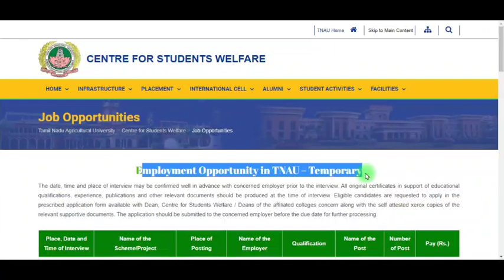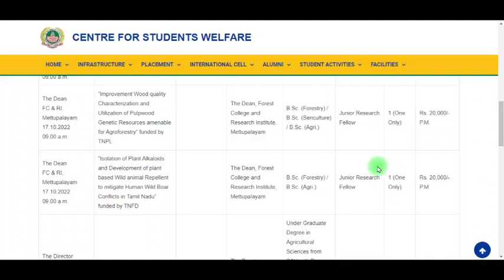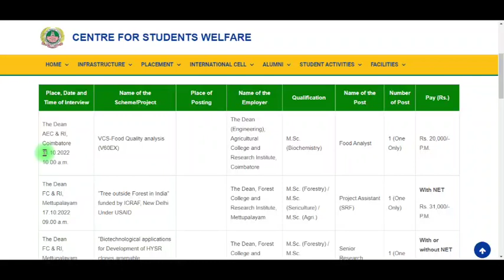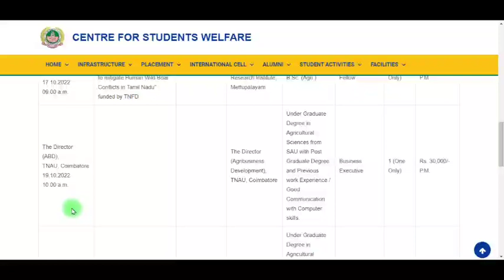தமிழக அரசின் நேரடி வேலைவாய்ப்பு 2022 | ✅tamilnadu government jobs 2022📢 Tn Jobs 2022 | Job Vacancy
TN govt jobs | Tamilnadu government jobs 2022 | Job vacancy 2022 | TN govt jobs 2022 in tamil | Government jobs 2022 in tamil | Tamilnadu govt jobs 2022 in tamil | Government jobs 2022
💥No Exam No Fees | Tamilnadu Government Jobs 2022📮TN Govt Jobs 2022🚴Government Jobs 2022🪖Arasuvelai 2022

💛 Government jobs 2022 is an tn government jobs notification latest updates provided. Government jobs 2022 in tamilnadu is a dream for many aspirants. Arasuvelai 2022 is to make the students dream (getting Government jobs) achieve we are providing all government jobs 2022 Tamil notifications. Job vacancy 2022 has an huge vacancy. So immediately after the government releases the official latest govt jobs 2022 we upload videos. Government jobs 2022 Tamil is dream for getting arasuvelai 2022 we are uploading new government jobs without exam recruitment. People generally think that all government jobs 2022 in tamilnadu and permanent government job and latest government jobs 2022 can be fulfill recruitment only based on exam. Govt job vacancy 2022 TN velaivaippu news in Tamil it is not true many today government job vacancy in tamilnadu fulfill their job vacancy only based on interview without any exam. Even in some job vacancy 2022 there is not even an interview will be conducted for freshers jobs 2022 selection of candidates. latest government jobs 2022 are recruiting Only based on the mark they got in 10th select students for tamilnadu government jobs 2022. Govt jobs 2022 mostly taken freshers for their recruitment. So final year students 2022 passed out students are today government job vacancy in tamilnadu also eligible to apply for the TN govt jobs 2022 in Tamil and central government recruitment. Freshers government jobs tamilnadu government jobs 2022 | TN govt jobs 2022 government jobs 2022 government jobs 2022 Tamil government jobs 2022 in tamilnadu govt job vacancy 2022 recruitment based not only on interview process but also through merit list by mark based recruitment. TN govt jobs 2022 recruitment also based on the experience. Government jobs 2022 Tamil and the Tamilnadu govt jobs 2022 in Tamil if u are experience based on the experience certificate from private company u can directly join the government jobs 2022 in Tamilnadu recruitment without any exam and get high salary. TN govt jobs 2022 in Tamil we are teaching u TN velaivaippu news 2022 in Tamil step by step procedure how to app Government jobs 2022 Tamil is mainly focused by many aspirants but you are the best of it. Tamilnadu government jobs 2022 is clearly explained in our channel. So don't worry about government jobs 2022 step by procedure for applying for government jobs 2022 in tamilnadu all details.